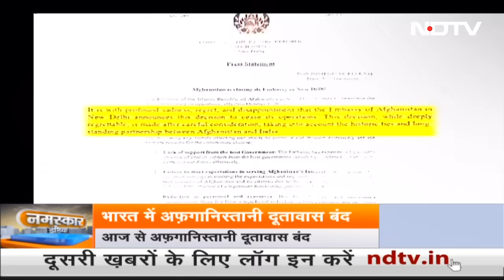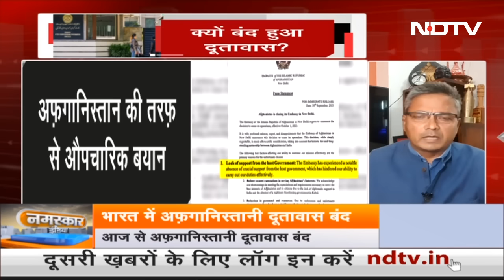भारत में Afghanistan Embassy का कामकाज आज से बंद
भारत में आज से अफगानी दूतावास (Afghanistan Embassy) आज से बंद हो रहा है. जिस पर अफगानिस्तान (Afghanistan) की तरफ से औपचारिक बयान भी सामने आया है.